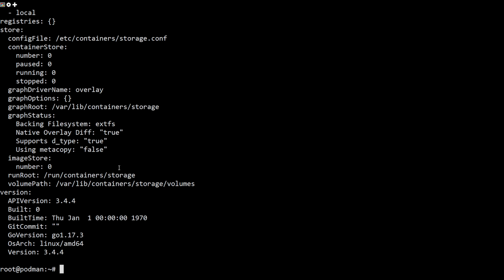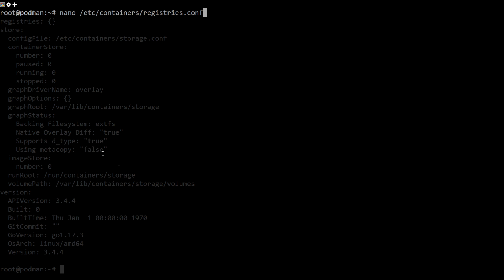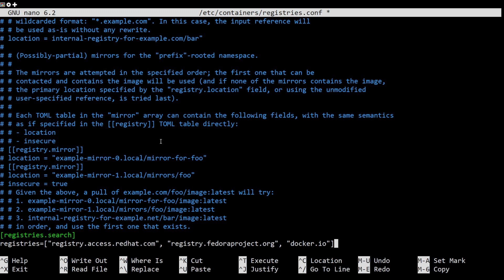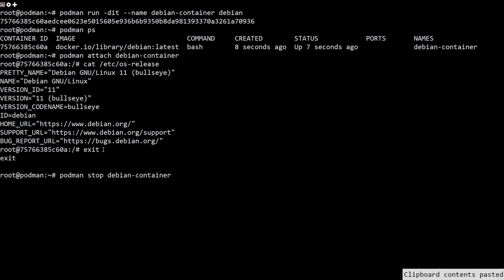How to Install Podman on Ubuntu 22.04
Podman also called "Pod Manager" is an open-source tool used for creating and managing containers. It is part of the libpod library that doesn’t rely on the Docker daemon and is compatible with Docker. It is a simple and lightweight container runtime environment for Kubernetes. With the recent change in Docker License, podman can become a good alternative available to use in most Linux Systems.

In this video, I will show you how to install and use Podman on Ubuntu 22.04 server.

Commands Used:
apt install podman -y
podman -v
podman info
nano /etc/containers/registries.conf

podman search debian
podman pull debian
podman images
podman run -dit --name debian-container debian
podman ps
podman attach debian-container
cat /etc/os-release
podman stop debian-container
podman start debian-container
podman rm debian-container
podman rmi debian
podman --help